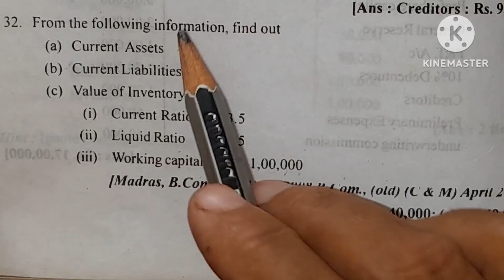Ratio Analysis ex.32/current assets and current liability/Healthy Education/management accounts